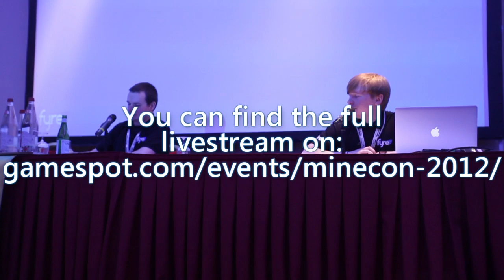FyreUK at Minecon - DAY 2 (Final Day)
Wonder what Matt from FyreUK is up to now? - he is now a variety streamer. Matt and Phil have a Panel at Minecon and recap the weekend!

♥ Enjoy and remember to comment, rate and Subscibe! ♥